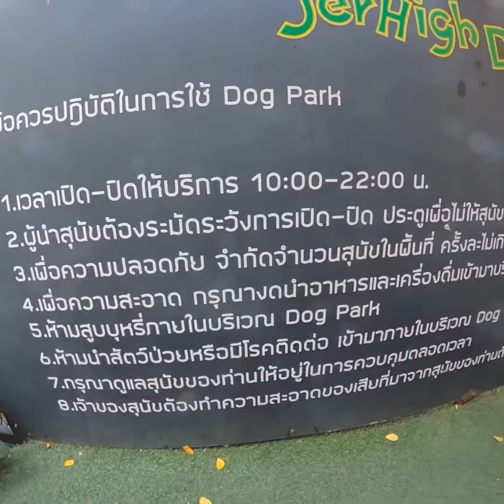หมาเที่ยว บุกตะลุย เซ็นทรัล เฟสติวัล อีสต์วิลล์ (Central Festival Eastville) สวรรค์ของคนรักสุนัข